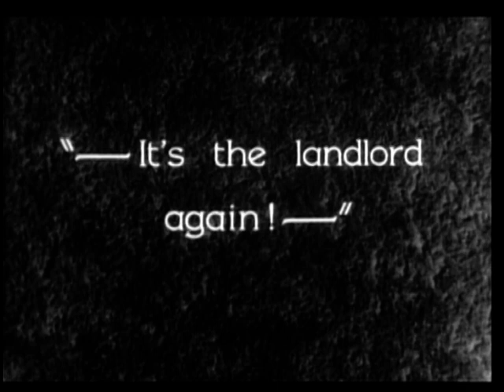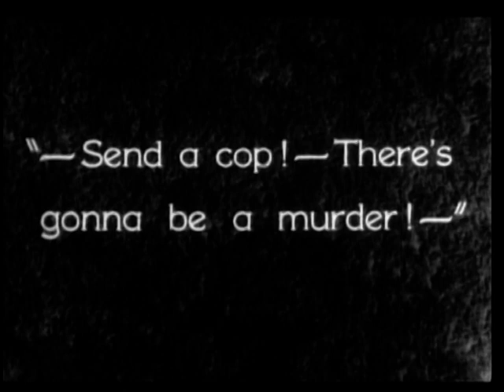Slapstick clips - Angora Love (1929) - 3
L'ultima grande slow burn muta - è la fine dell'era del silenzio e del cinema comico puro.

Angora Love
1929, Lewis R. Foster
Stan Laurel, Oliver Hardy, Charlie Hall, Harry Bernard

VIDEO DI SUPPORTO AL LIBRO "IL SILENZIO È D'ORO", GREMESE 2014 [p. 136]